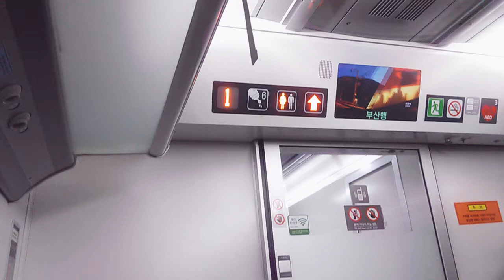코레일 회사 경부선 ITX-새마을 - 부산행 (동대구역 정차/출발)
2019/05/04 ITX-새마을,동대구역 출사

Of the korail company Gyeongbu line ITX-Saemaul - to Busan (Dongdaegu Station stop/arrive)

동대구역 (기차역) 승강장 촬영